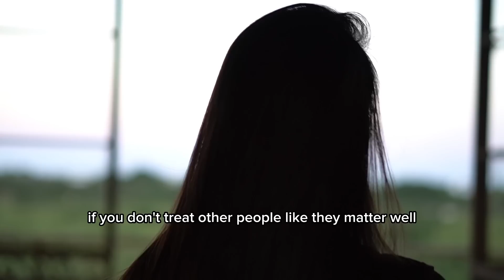WHEN LIFE TRIES TO BREAK YOU - Jordan Peterson (Best Motivational Speech)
12 Rules of Life: An Antidote to Chaos

1. The videos have no negative impact on the original works.
2. The videos we make are used for teaching purposes.
3. The videos are transformative in nature.
4. We use only the audio component and tiny pieces of video footage, only if it's necessary.